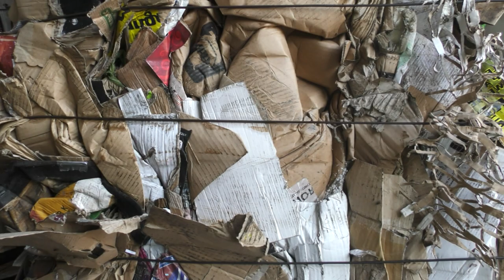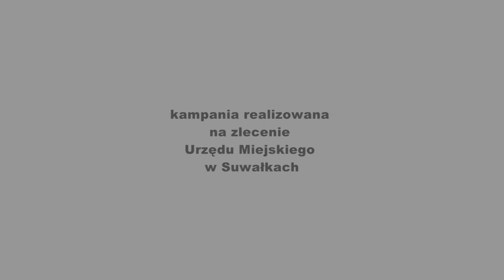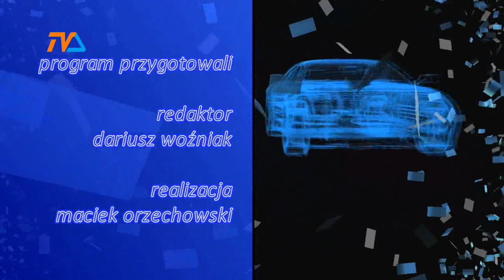Zza Kółka odc. 141 |TVSUWAŁKI